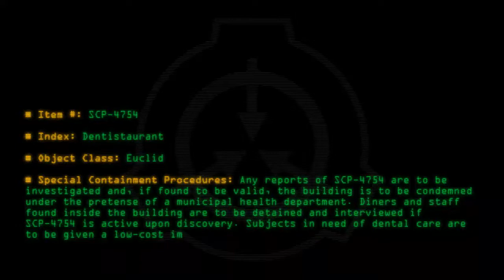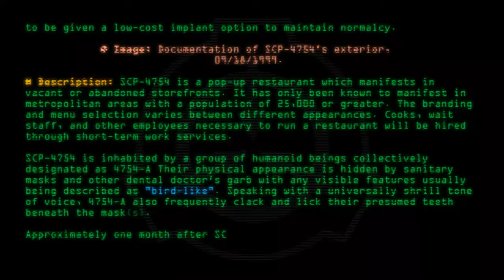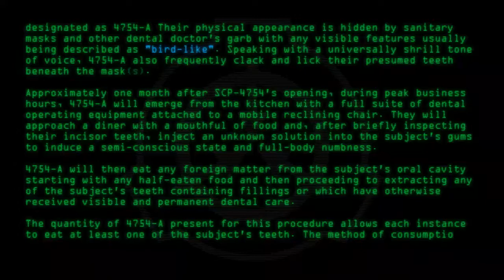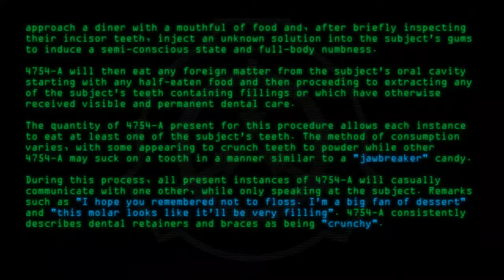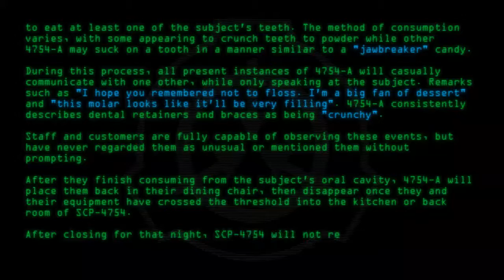SCP-4754 - Dentistaurant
Code: SCP-4754
Title: Dentistaurant
Rating: 27
Wordcount: 767
Last Edit: 15 Mar 2020 22:07
Revision: 9
Linked: